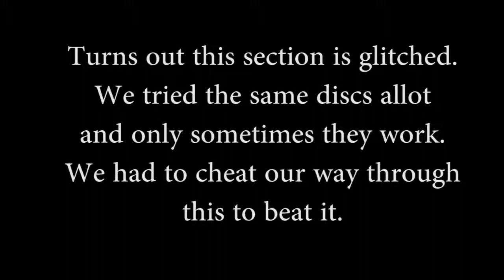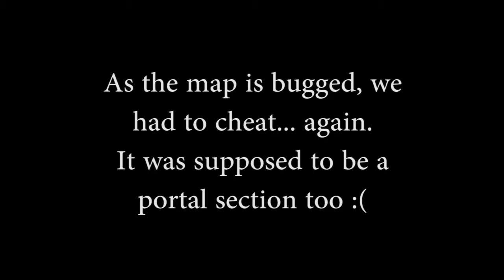Minecraft - Diversity 2 Part 5 (Puzzle 3/3)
Oh the bugs, why you ruin the fun? If you enjoyed this, then please leave a rating and a comment. It would be much appreciated ;)